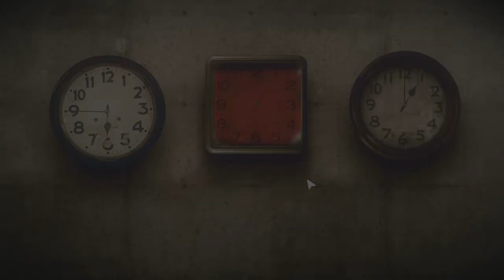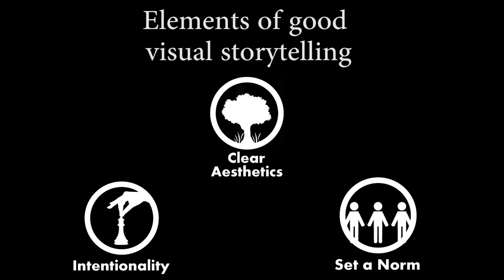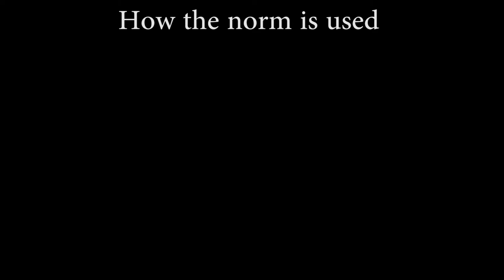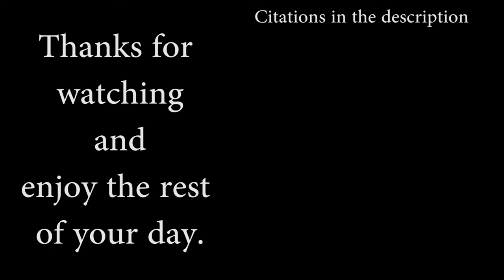Visual Storytelling in Detention - Vin's Thoughts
Detention makes great use of its visuals in order to convey the story in the game. Here we examine a few examples of the visual storytelling and how Detention is sets up its visuals.

Works Cited

Double Fine Productions, Psychonauts. Majesco, Apr 19 2005.

RedCandleGames, Detention. Coconut Island Games, Jan 12 2017.

Have a question or recommendation, leave it in the comments. I’ll respond… eventually.